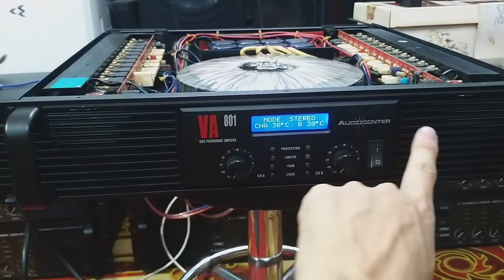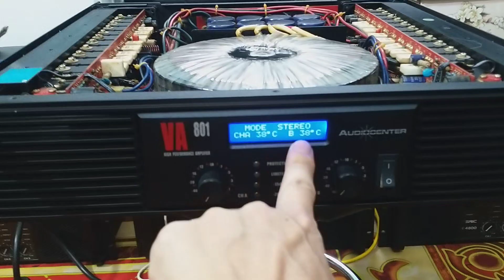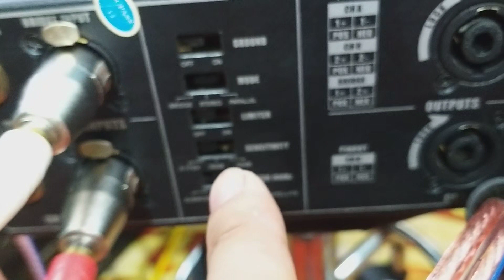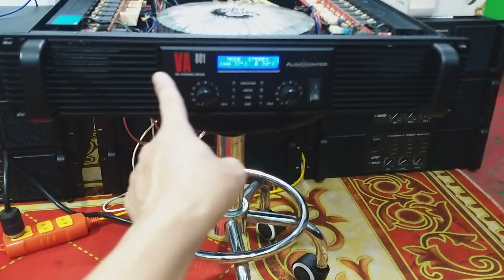đẩy audiocenter VA801 chinh phục mọi đam mê/cs-800w/1kênh,đẹp xuất sắc,zin đét ☎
trung tâm điện tử cao Phong chuyên cung cấp các thiết bị âm thanh hàng bãi xịn tuyển chọn đẹp xuất sắc và hàng chính hãng,cung cấp tất cả các giàn âm thanh nghe nhạc và hát karaoke gia đình và sự kiện ☎ ship hàng toàn quốc